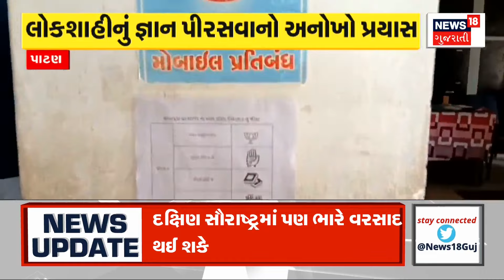Gir Somnath: સોમનાથ દાદાને ત્રિરંગાનો કરાયો શ્ચૃંગાર | Independence Day | Somnath Mhadev | News18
The first Jyotirlinga Somnath Mahadev was decorated with the Triranga in Somnath, a unique combination of religious devotion and nationalism was seen.

પ્રથમ જ્યોતિર્લિંગ સોમનાથ મહાદેવને કરાયો તિરંગાનો શૃંગાર સોમનાથમાં ધર્મ ભક્તિ અને રાષ્ટ્રભક્તિનો અનોખો સંયોગ જોવા મળ્યો.